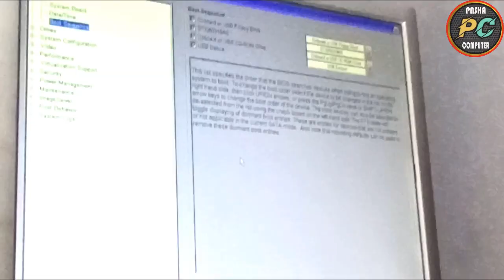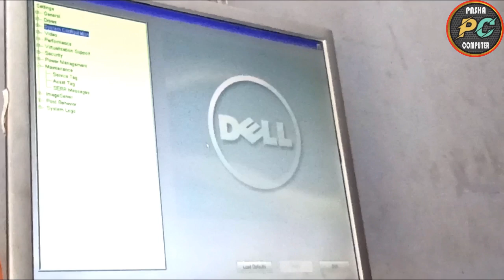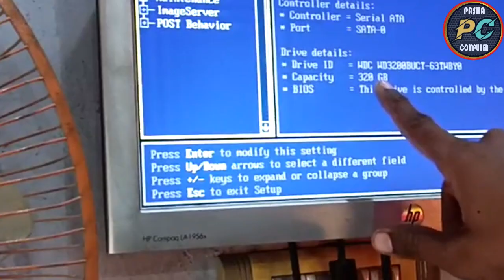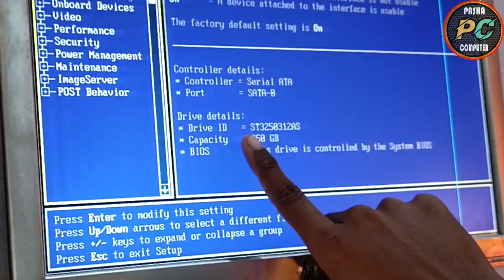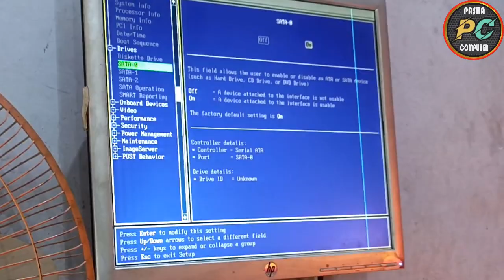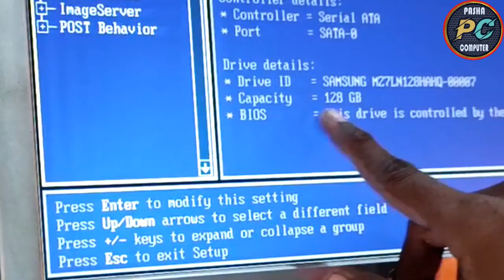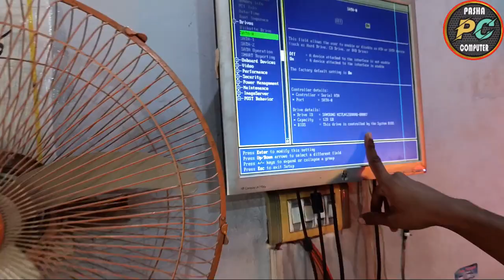Solid State Drive Vs Hard Disk Drive | SSD Vs HDD | SSD Drop Test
A drop test comparing SSD (Solid State Drive) and HDD (Hard Disk Drive) hard drives involves examining the durability of both types when dropped from a specific height. SSDs, being flash-based storage with no moving parts, are generally more shock-resistant and can withstand impact without significant risk to stored data. In contrast, HDDs have spinning disks and moving read/write heads, making them vulnerable to physical damage during drops, which can lead to data loss or drive failure.

ssd vs hdd drop test
fps test ssd vs hdd
ssd vs hdd durability test
hdd vs ssd test game
difference hdd vs ssd
ssd vs hdd speed test game
fps on ssd vs hdd
fastest hdd vs ssd
hdd vs ssd gaming comparison
fortnite on hdd vs ssd
m.2 ssd vs hdd speed test
m.2 vs hdd speed test
test ssd vs hdd
ssd hdd speed test
slowest ssd vs fastest hdd
ssd vs sata drop test
sata ssd vs hdd speed test
speed test ssd vs hdd
sata ssd vs nvme ssd test
ssd vs nvme fps test
ssd nvme vs sata vs hdd
sata vs nvme test
ssd drop test
sata vs nvme speed test
ssd sata vs nvme gaming
ssd vs nvme speed test
sata ssd vs nvme speed test
sata 2 ssd vs hdd
ssd vs hard drive speed test
sata ssd vs hard drive
drop test
ssd drop test
hdd drop test
shock and drop test
which hdd is best
which hard is best ssd or hdd
sata vs ssd
hard drive disk drop test
ssd drop test,hdd drop test
hard drive test
hard drive torture test
hard drive dropped
cheap drop proof hard drive
Detailed comparison SSD and SATA Harddrives
Which hard is best SATA OR SSD
Which hard have best Performance and speed
Which hard is cheap and common
Hard Drive Repairing
Tech Support
IT Services
Tech Solutions
computer love
computer repair technician
computer repair and maintenance tutorials
pasha computer
Solid State Drive Vs Hard Disk Drive
SSD
HDD
SOLID STATE DRIVE
Harddrive
Hard Disk
How to stress test hard drive
How to stress test hard disk
Ssd hard drive stress test
Ssd hard disk stress test
Hard disk strengths
Hard drive strengths
Hard disk drive strength and weakness
External hard drive strength
External hard disk strength
Hard disk drive weakness
Hard drive weakness
How to check hard disk strength
How to check hard drive strength
Hdd drop test
Hard disk drop test
Droping hdd
Dropped hdd
Dropped hard disk
Dropped hard drive
Dropped ssd